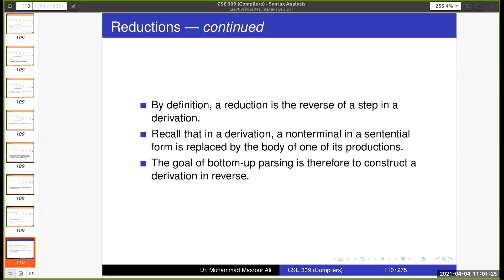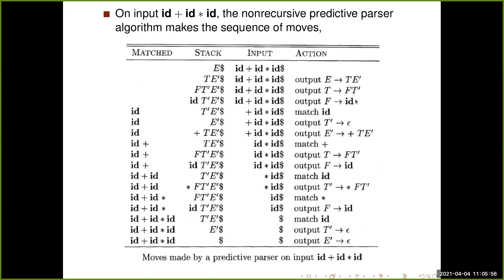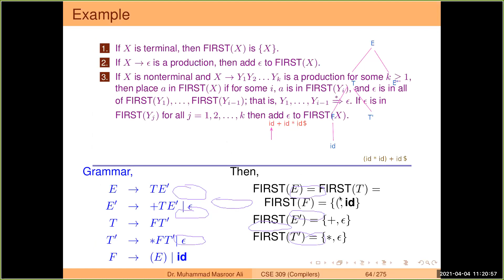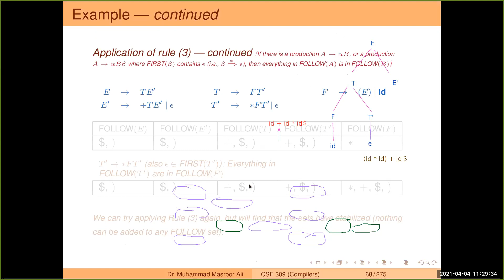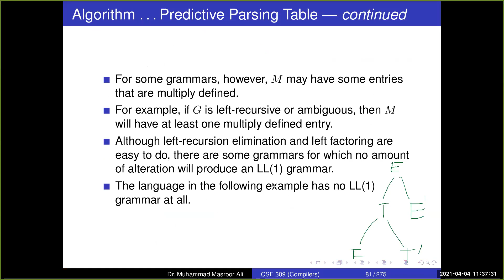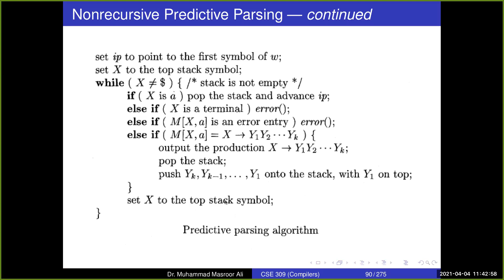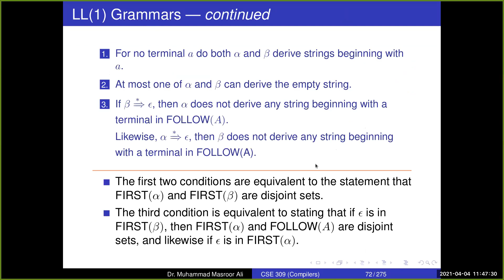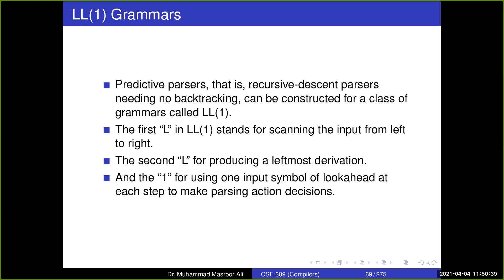CSE 309 2021 04 04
Here in this play list you will find all the classes of CSE-305. So you can search here your desired video.